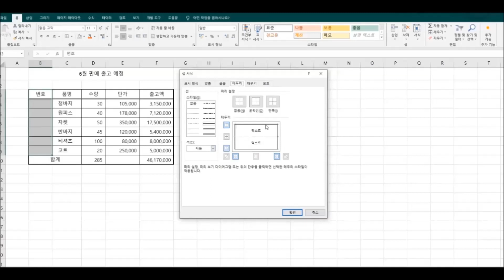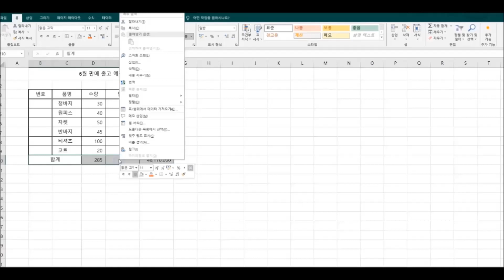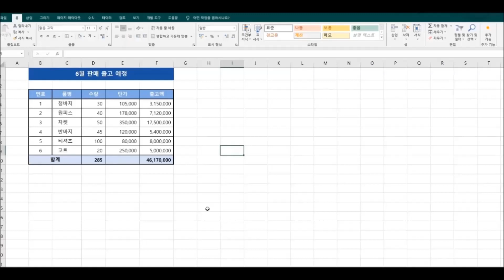엑셀기초16, 테두리와 배경색채우기로 표 만들기